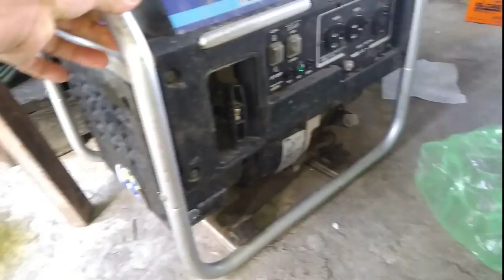Máy phát điện động cơ xăng giá thấp